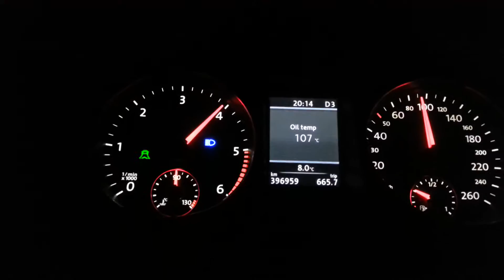Passat 2.0 tdi 170 hp 4motion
Passat 2.0 tdi 170hp dsg 4 motion acceleration and unknow voice?